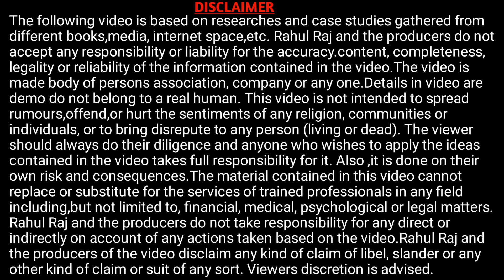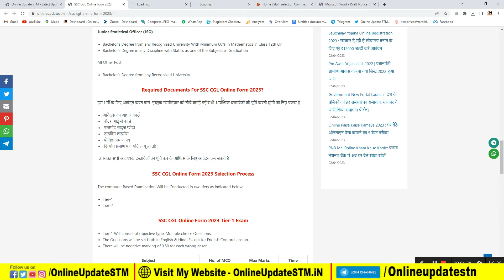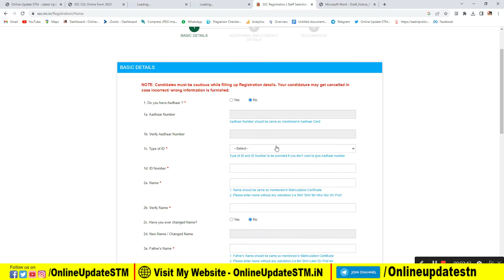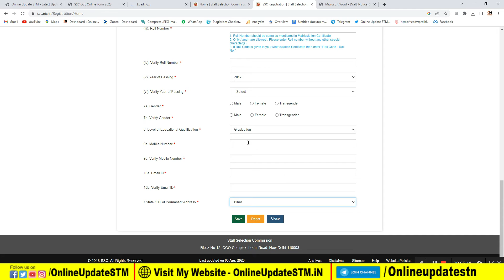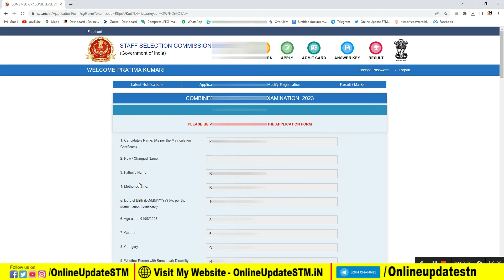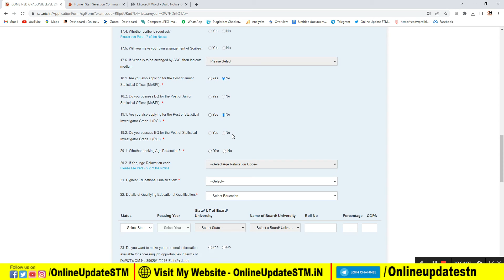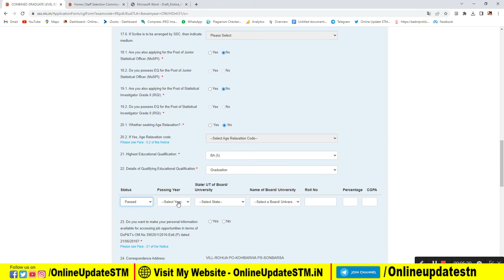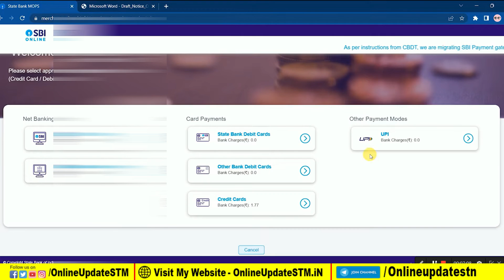SSC CGL Online Form 2023 Kaise Bhare | How to Fill SSC CGL 2023 Form | SSC CGL 2023 Application Form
Hi
Dosto Aaj Ki Is Video Me Maine Aapko Ye Bataya Hai SSC CGL Online Form 2023 Kaise Bhare | How to Fill SSC CGL 2023 Form | SSC CGL 2023 Application Form  Ummeed Hai Aapko Ye Video Bahut Pasand Aayegi

Important Vidoes-